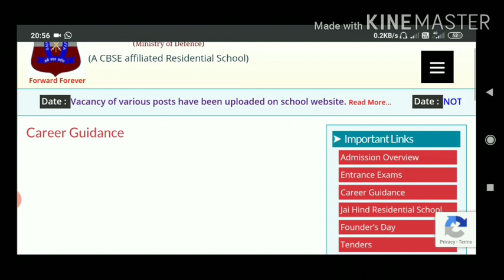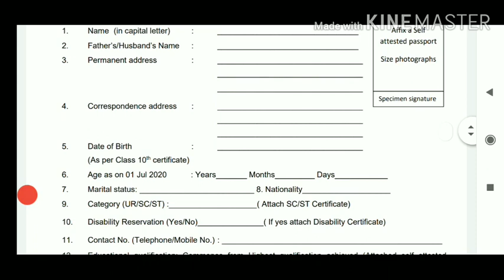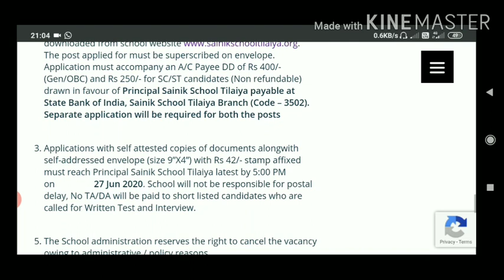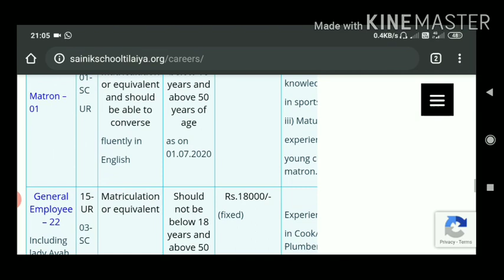SAINIK SCHOOL VACANCY | 10th PASS JOBS | DEFENCE JOBS | JOB VACANCY MALAYALAM|PSC JOBS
കൂടുതൽ ഗവൺമെന്റ് ജോലികൾ അറിയാൻ ജോയിൻ ചെയ്യൂ WIFIJOBS

defence jobs
SAINIK school jobs
army school jobs
military school jobs
school jobs
nonteaching jobs
defence civilian jobs
job vacancy Malayalam
Kerala PSC jobs
tenth pass jobs
10th pass jobs
matriculation jobs
SSLC jobs
tenth jobs
job vacancy 2020
recruitment 2020
government jobs 2020
centralgovernment jobs
government jobs
govt jobs
Malayalam jobs
Kerala jobs